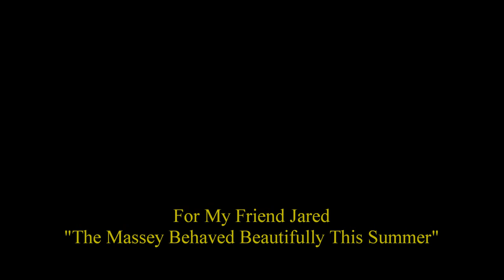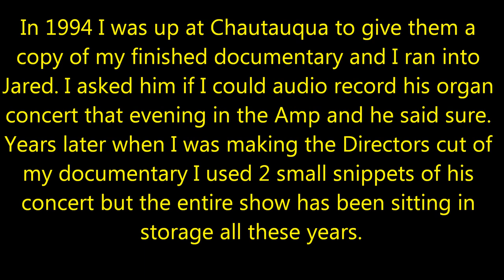Organist Jared Jacobsen 1994 Organ Concert at Chautauqua Institution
The full 1994 concert given by Jared Jacobsen on the Massey Organ located in Chautauqua Institution. At the time he was a guest organist. this recording has never been released. Please note the audio has been compressed for YouTube playback reducing its quality.